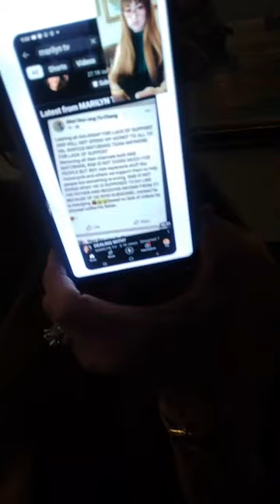MARILYNTV KAL KALAN BA ANG LABANAN? SIGURADUHIN MONG MALINIS KA! BINABOY MO SI KUYA VAL. REMEMBER?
MGA KALINGAP INTRODUCING MARILYN PABLO (AKA) NINANG NA PA BIDA BIDA!
BAKA MAG TAGO KA NA NAMAN NG ISANG TAON. KAYA MO?